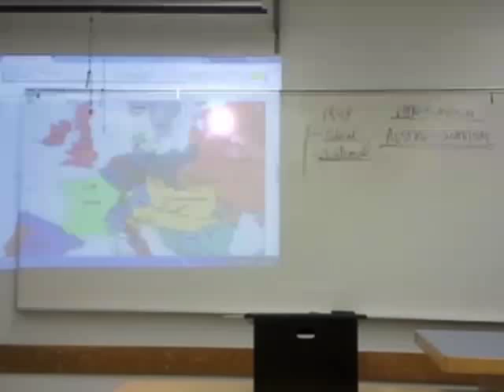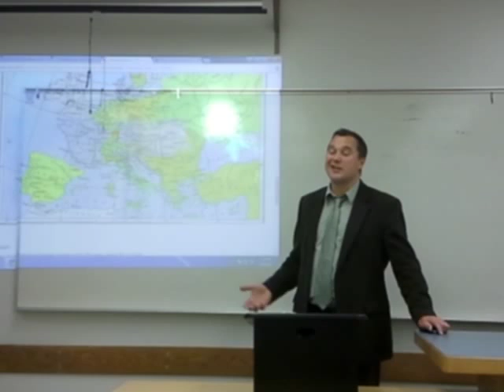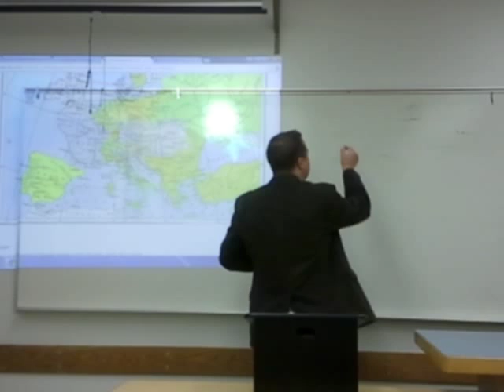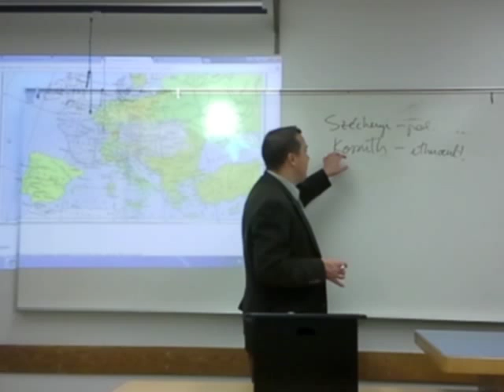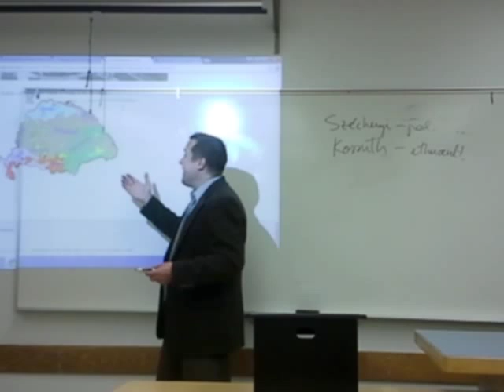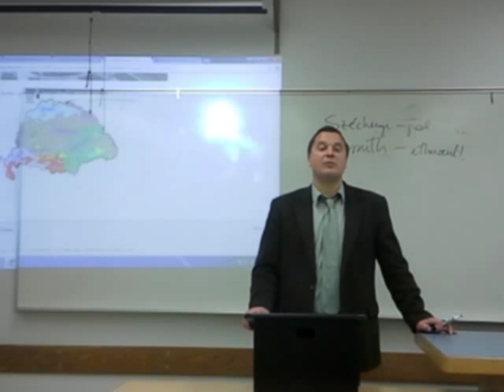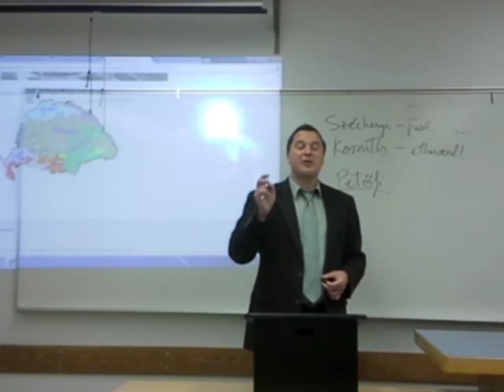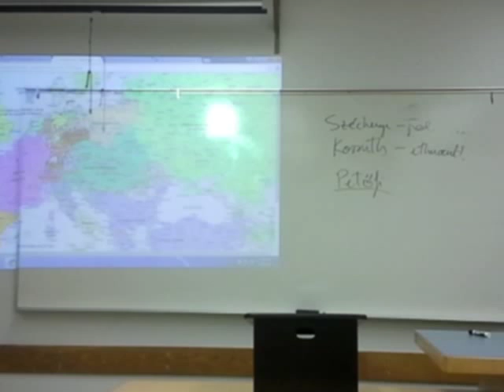Nationbuilding in Poland, Czech, Hungary - Part 2